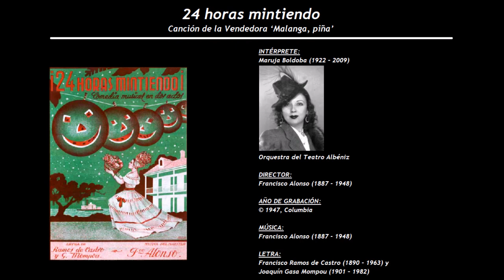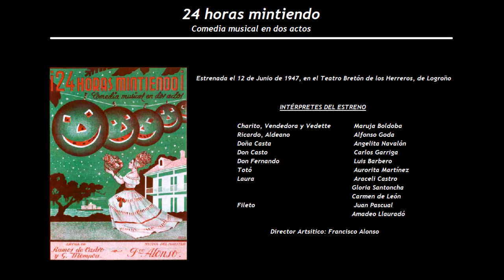Veinticuatro horas mintiendo - Canción de la Vendedora ‘Malanga, piña’ (1947) - Maruja Boldoba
Intérpretes de la Grabación:
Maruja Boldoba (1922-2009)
Orquestra del Teatro Albéniz
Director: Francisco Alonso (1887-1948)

24 horas mintiendo
Comedia musical en dos actos
Estrenada el 12 de Junio de 1947, en el Teatro Bretón de los Herreros, de Logroño
Música de Francisco Alonso (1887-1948), con letra de Francisco Ramos de Castro (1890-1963) y Joaquín Gasa Mompou (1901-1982)

Charito, Vendedora y Vedette         Maruja Boldoba
Ricardo / Aldeano                             Alfonso Goda
Doña Casta                                        Angelita Navalón
Don Casto                                          Carlos Garriga
Don Fernando                                    Luis Barbero
Totó                                                     Aurorita Martínez
Laura                                                   Araceli Castro
Gloria Santoncha
Carmen de León
Fileto                                                   Juan Pascual
Amadeo Llauradó

Director artístico: Francisco Alonso